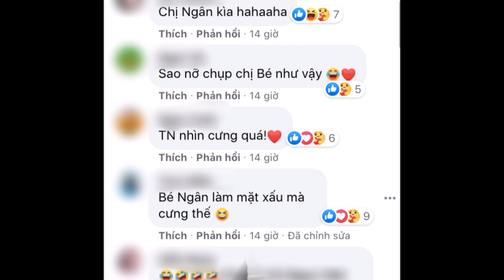😍Trương Thế Vinh đăng ảnh dì'm hàng Thúy Ngân, Netizen rần rần, có ý gì mà lại chọn ảnh ch'u môi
thuy ngan
thuy ngan truong the vinh